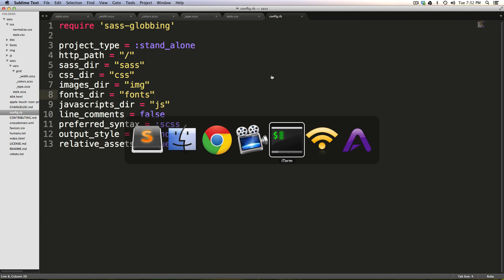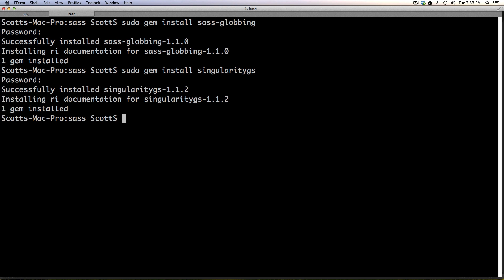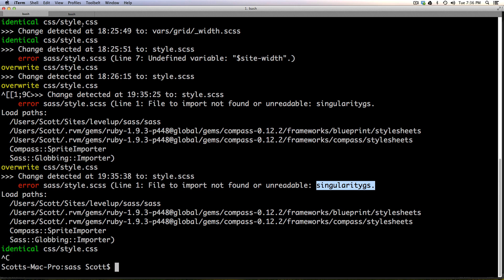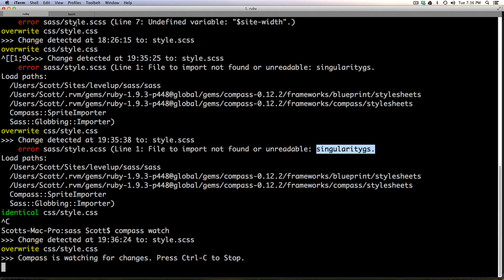Sass Tutorials #23 - Installing Singularity Grid System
The 23rd video in the Sublime Text 2 tutorial series. Here I show how to install and get set up with the Singularity Grid System.